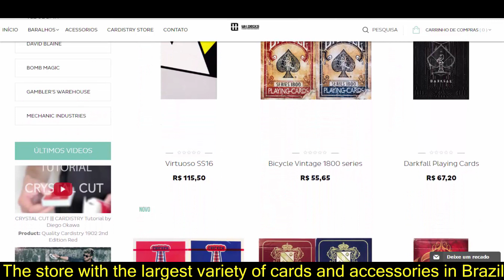2º Campeonato da W.A.V.! (2nd W.A.V. Championship!)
Como Participar!
-Curta a página do Facebook da WH decks.

Boa Sorte! :)

-Leave a Like on the Facebook page of WH decks.

Good luck! :)

DVDs disponíveis:
(Available DVDs:)
-7 Second Piroutte - The Virts
-Above the Horizon - Jose Morales
-Alouette - Ian Palima
-And Then Some - Dan and Dave
-Anti-Faro - Christian Engblom
-Armonia - Miquel Roman
-Assorted Works - Andrew Avila
-Capcuts - Capaso Casino
-Card Flourishes - Brad Burt
-Card Stunts - Rich Ferguson
-Card Stunts Vol1 & 2 - Ben salinas
-Cardistry - Daniel Madison
-Cardistry High - Zach Mueller, Noel Heath
-Cardistry of South East Asia - Jaspas
-Cardistry-Con 2015 tutorials
-Catalyst - Sean O.
-Celestial Mechanics - David Davies
-Cobra cut - De'vo
-Collection 3 - Nikolaj Pedersen
-Cradle to Grave - DE'VO
-Cylinder - Andrei Jikh
-Dangerous V1 - Daniel Madison
-Dangerous vol 2 - Daniel Madison
-Directors Cut - Tobia Levin, Oliver Sogard
-Extreme Beginnez vol1 e 2 - DE'VO
-Fairfax - Tobias Levin
-Fans, Flourishes, and False Shuffles - Richard Turner
-Fingerspelling -Tobias Levin + Oliver Sogard
-Flicker Shot - The Virts
-Flip Phone -Tobias Levin
-Flourishes V4 - Allan Ackerman
-Full Nelson - Chad Nelson
-Generation -X - Brian Tudor
-Genesis V1 - Andrei Jikh
-Genesis V2 - Andrei Jikh
-Grohe - Bas John
-Gyroscope - Dan and Dave
-Hot Shot - Daryl
-Kinetics - Patrick Varnavas
-Lethal - Daniel Madison
-Madness - Daniel Madison
-Manoeuvre - James Miller
-Mantra - Tobias Levin
-Mockingbird - Daren Yeow
-Monument - Dimitri Arleri
-NB3 - Chase Duncan
-Noclip + Cryo - Tobias Levin, Oliver Sogard
-Outbreak - Ladislas Toubart
-Papercuts - Chris Hestnes
-Perfect Faro + Cascade - The Virts
-Project AVIV - Aviv Moraly
-Project One - Michael James
-Pure - Ekaterina Dobrokhotova
-Quaalude - Tobias Levin
-Recapped - Capaso Casino
-Rich Ferguson - The Official Poker Vol 3 - Shuffles and Cuts
-Rubix Opener - The Virts
-School of Cool - Gregory Wilson
-Shapeshifter cut - Jaspas
-Show off 3 - Brian Tudor
-Show Off Vol 2 - Brian Tudor
-Shuffle Play - Tobias Levin , Oliver Sogard
-Skater Cut(V) - December Boys
-Solo - Michael James
-Spingod - Duy Nguyen Hoang
-Sputnik - Tim Ananiev
-Squeeze - Daren Yeow
-Strobe - Daren Yeow
-Subtle Concepts Vol 1 - Jo Sevau & Richard Hucko
-Subtle Concepts Vol 2 - Jo Sevau & Richard Hucko
-T3 - Jason Soll
-That Big Thing - David Pedersen
-The B-Bundle - Nikolaj Pedersen
-The Longitude - Dominik Mastrianni
-The One Card Epi - Kevin Ho
-The System - Dan and Dave
-The Trilogy Vol 1,2,3 - Dan and Dave
-Tornado cut - Ashford Kneitel
-Versace - Andrei Jikh
-Vortex - Anthovy Chanut
-Windchill - Jose Morales
-World_XCM_Champions - Max Vlassenko, J.S. Lin
-Tetris - Jose Morales
-Formula - Tobias Levin, Oliver Sogard
-Show off with Cards
-Show Off Vol1 - Brian Tudor
-Shin Lim, Donald Carlson & Jose Morales - 21
-Rick Smith - The Art of Card Throwing
-Rich Ferguson - The Official Poker Vol 4 - Flourishes
-Jerry Cestkowski - Encyclopedia of Playing Card Flourishes Vol 1,2 e 3